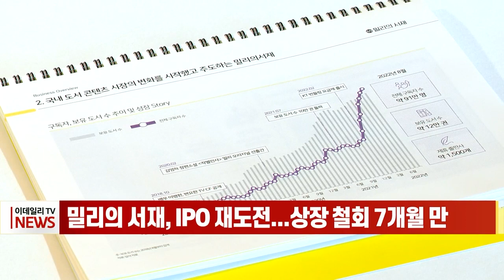밀리의 서재, IPO 재도전... 상장 철회 7개월 만 (20230602)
밀리의_서재, IPO 재도전... 상장 철회 7개월 만